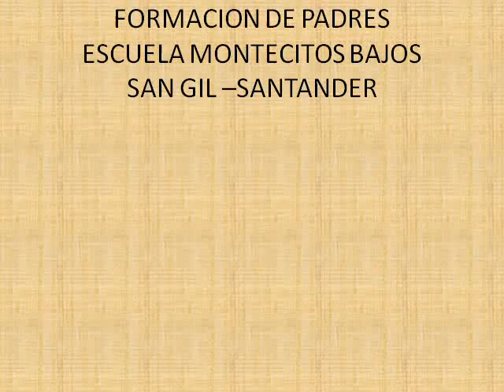FORMACION DE PADRES ESCUELA RURAL MONTECITOS BAJOS.avi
SAN GIL - SNATANDER